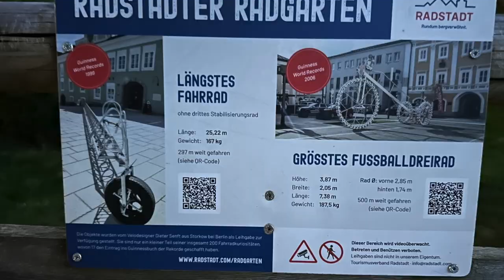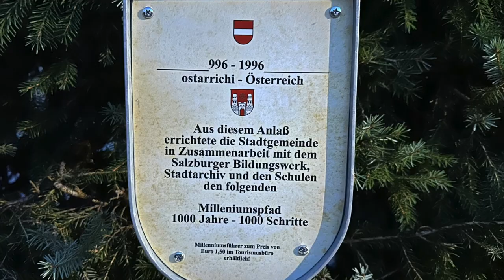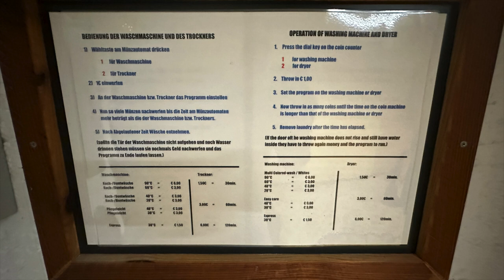Die Anreise - Camper Tour durch Österreich, Kroatien 2023 - #1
Endlich wieder Urlaub, endlich wieder in den Süden. Wir reisen nach Kroatien und erleben das beste Wetter bei der Anreise. Los gehts für uns ab Bodensee wo wir uns erstmal mit Iris und Uwe ohne WoMowelt getroffen haben. Nach einen tollen Grillend geht dann unsere Reise los Richtung Österreich. Natürlich ist es dort wieder wichtig ein Plan B zu haben, denn Plan A gibt es nicht mehr.

Videomarks:
00:00:00 - Begrüßung
00:00:20 - Intro
00:00:44 - Abend auf dem Aspenhof
00:03:18 - Die Anreise nach Österreich
00:05:16 - Plan B, Tauerncamping
00:08:46 - Radstadt in der Abendstimmung
00:10:37 - Infos zum Platz
00:12:27 - Abfahrt zum Ossiacher See
00:13:52 - Ankunft Seecamping Berghof
00:15:23 - Basteln statt Relaxen
00:18:32 - Verabschiedung

Campingplatz "Tauern Camping"
Schloßstraße 17
5550 Radstadt
Salzburg
Österreich

GPS-Koordinaten
Breitengrad 47° 23' 15" N (47.3875)
Längengrad 13° 27' 40" E (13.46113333)

Campingplatz "Seecamping Berghof"
Süduferstraße 241
9523 Villach
Kärnten
Österreich

GPS-Koordinaten
Breitengrad 46° 39' 11" N (46.6533)
Längengrad 13° 56' 3" E (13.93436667)